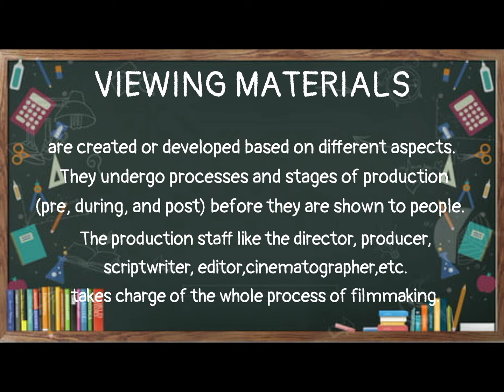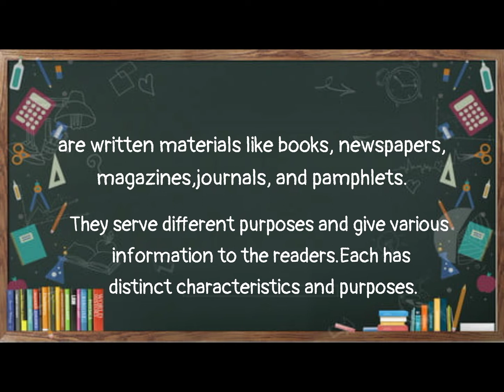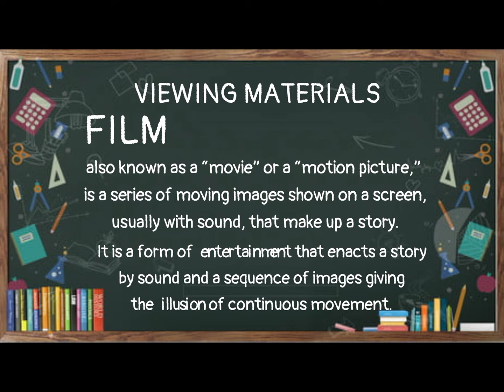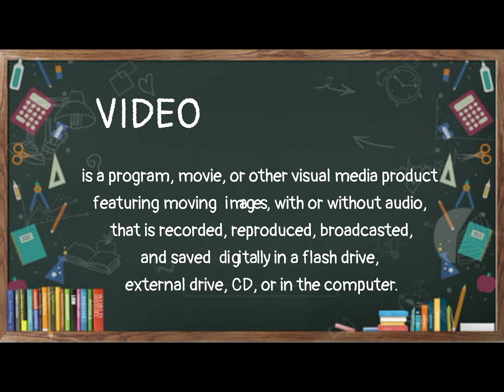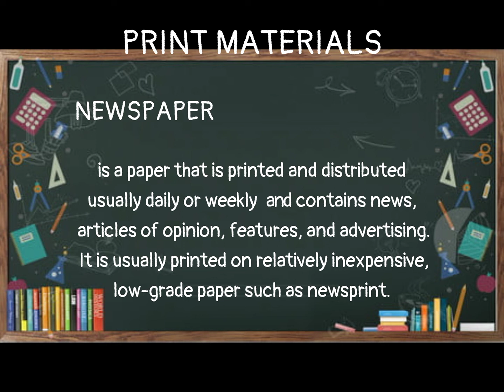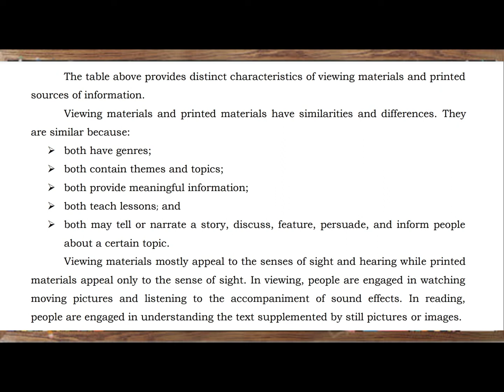DISTINGUISH PRINT MEDIA FROM VIEWING MATERIALS